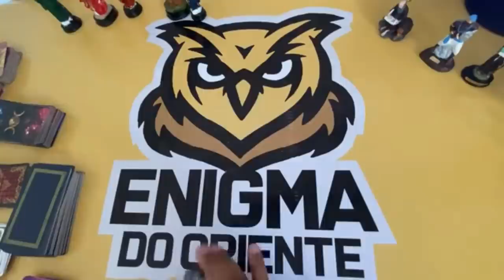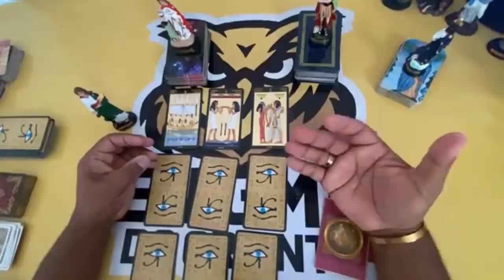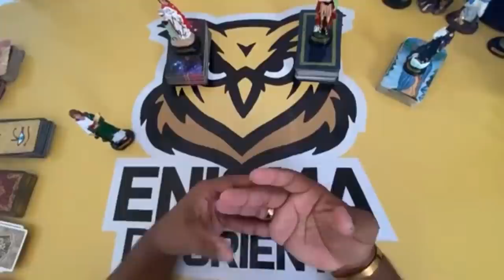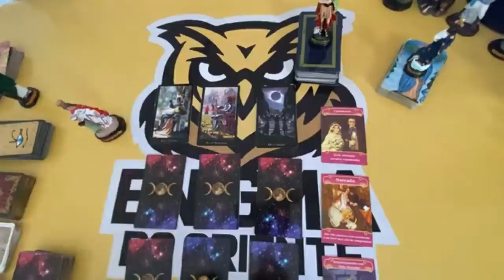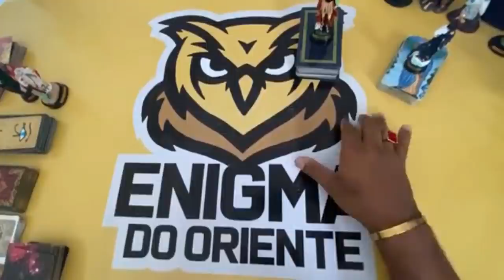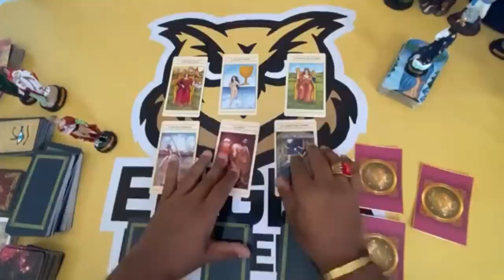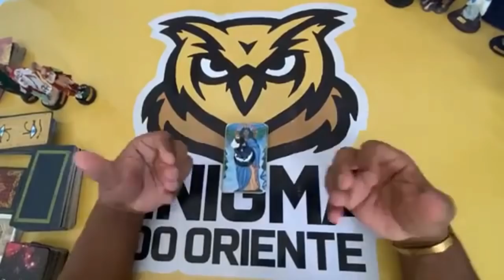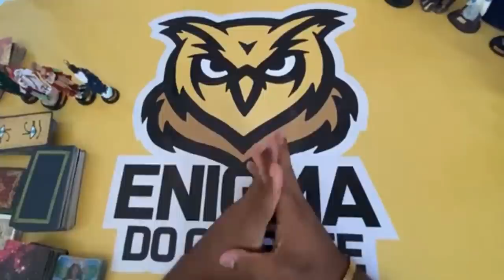📣🔵 CLIQUE AQUI! 🌞 TAROT RESPONDE